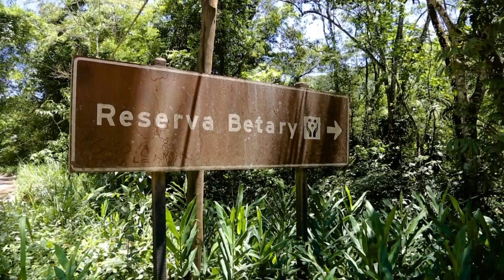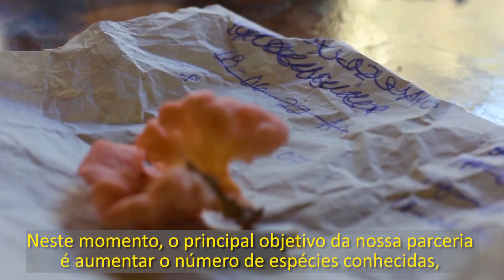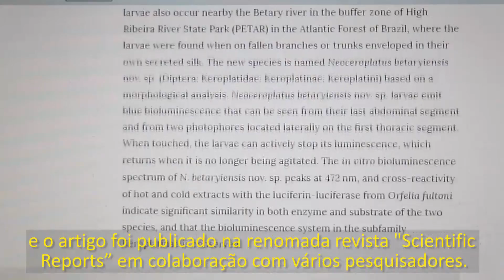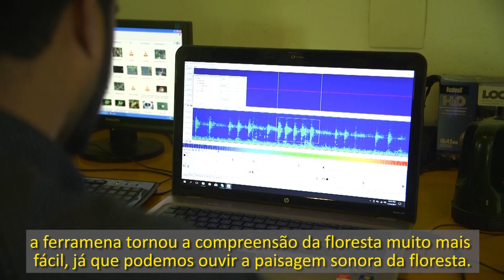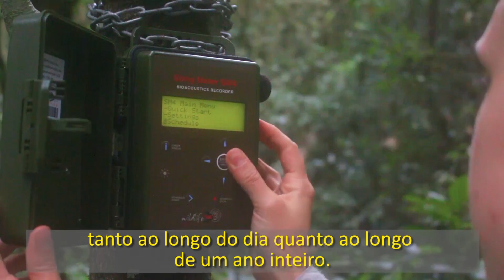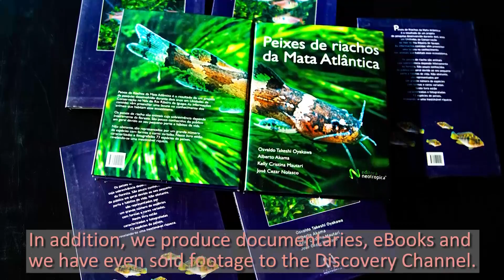IPBio - The Institutional Documentary/O Documentário Institucional (version 2/versão 2)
This is an updated version of our institutional documentary that provides an overview of all the work IPBio conducts. This video covers a wide range of topics uncluding: the Atlantic Forest; IPBio research projects; the FreeWildlifeBrazil Celine release center; our university partnerships; community projects and our volunteer program. Please watch this video is high resolution on Youtube

Este é um documentário institucional que oferece uma visão geral de todo o trabalho que o IPBio realiza. Este vídeo abrange uma ampla gama de tópicos, incluindo: a Mata Atlântica; Projetos de pesquisa do IPBio; o centro de soltura do FreeWildlifeBrazil Celine; nossas parcerias universitárias; projetos comunitários e nosso programa de voluntariado.

Special thanks to our videographers: Jalitaa Chen; Janina Franck; Tudur Evans, Lauren Vickerman and Henrique Domingos.